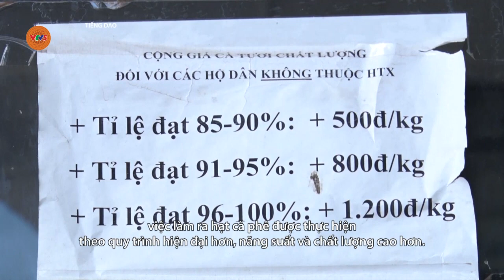[TIẾNG DAO] ĐAK HÀ PHÁT TRIỂN NÔNG NGHIỆP HỮU CƠ | VTV5